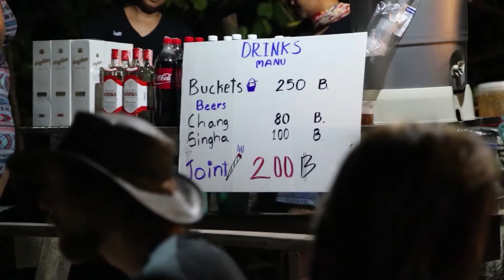THE BEACH - Backpacking THAILAND [ Documentary Ep. 5/7 ]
Sleeping in MAYA BAY & Getting Lost in the JUNGLE of Phi Phi Don!